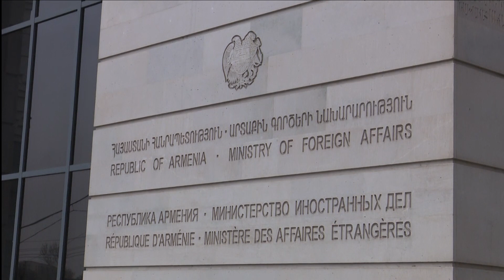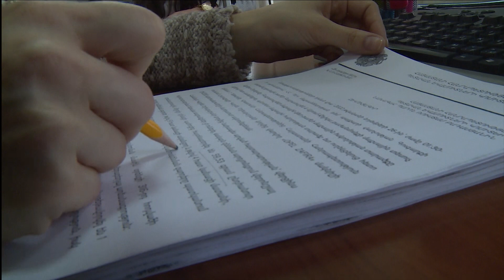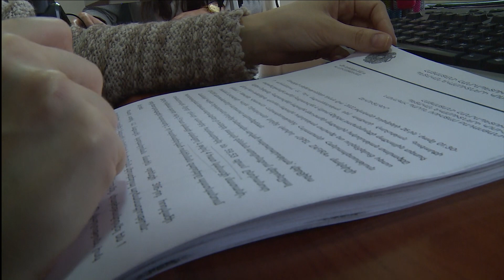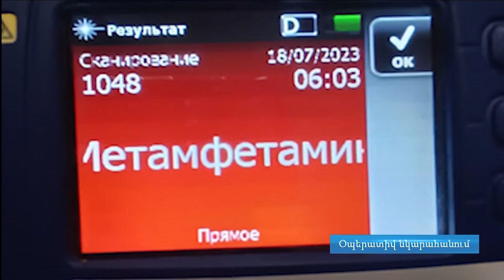«Հորիզոն»-ի թողարկում | 20-00 | 23.11.2023